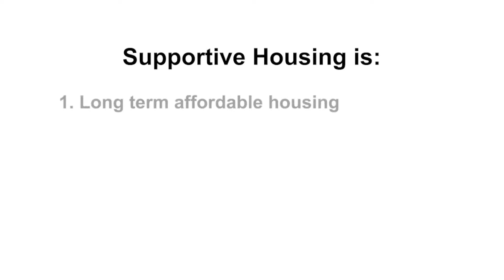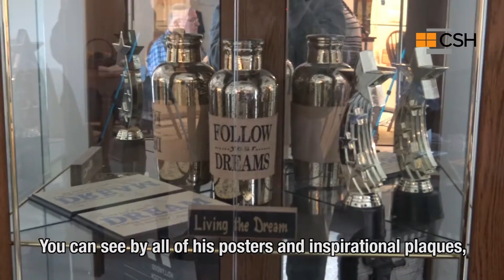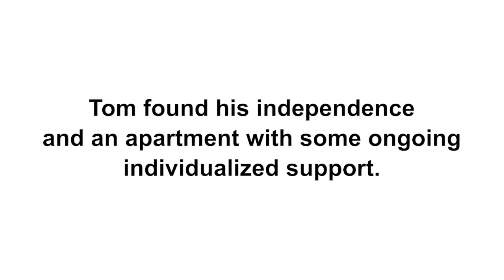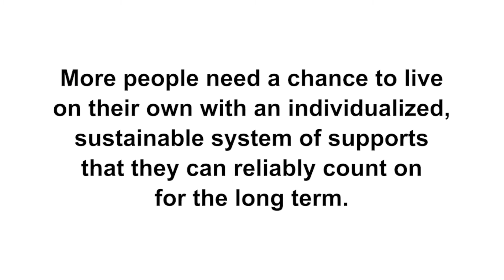Phyllis gets her own life, and so does her son Tom. : English Captions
With English Captions: Every parent has concern for their children's future.Phyllis has been the bedrock for Tom, her adult son with Autism who has dreams of being an actor. Living in supportive housing, Tom receives a level assistance tailored to his needs so that he can live independently, providing Phyllis with the comfort of knowing he has a support system beyond her, just a phone call away.